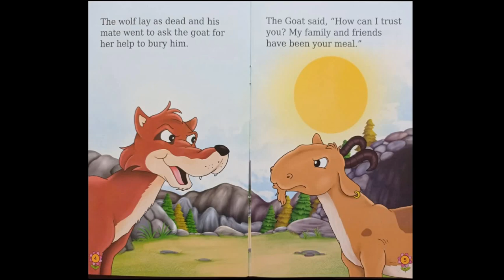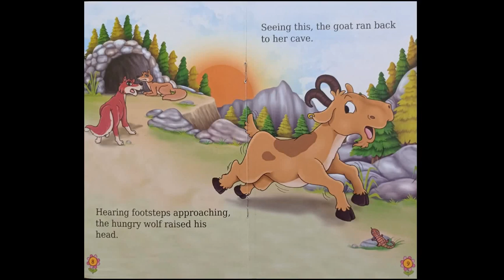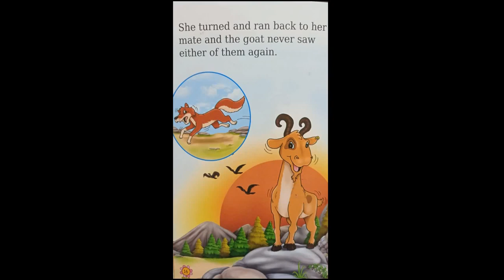The Wise Goat and The Wolf | Children Story | Fairy Tales | Bed Time Story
This Video is about the Story of The Wise Goat and The Wolf.